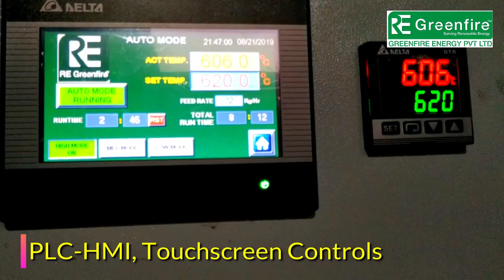PEANUT ROASTER || BIOMASS WOOD PELLET BURNER || ECO-FRIENDLY